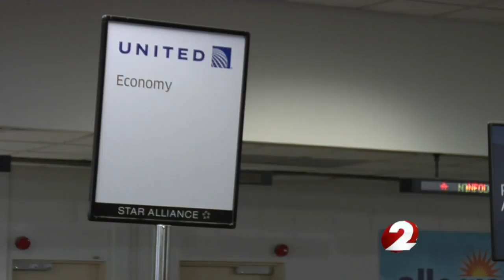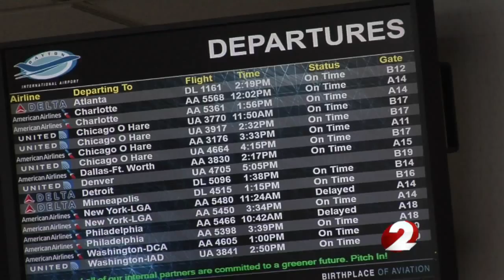Flight from Dayton to Houston